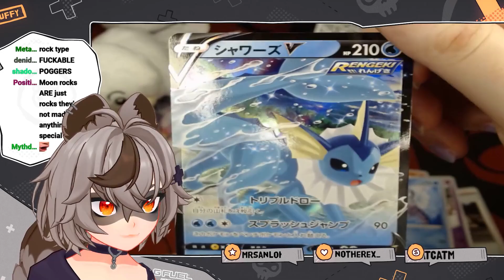"I'm Busting all Over His Sweet A..."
Channel dedicated to share the best and funniest moments from Snuffy's livestreams.